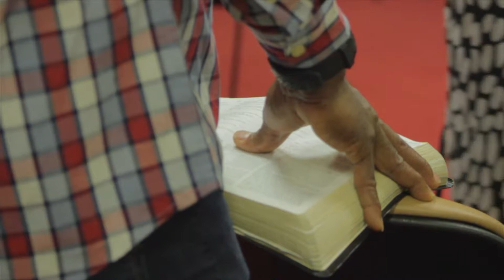You are the air... (Worship Medley) Gilgal Christian Center